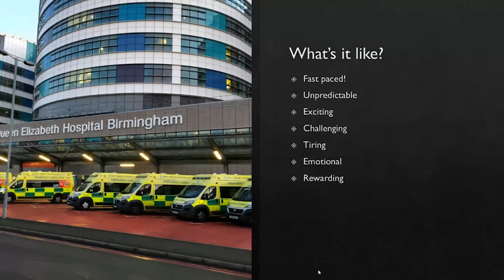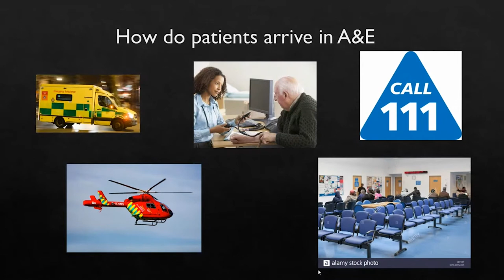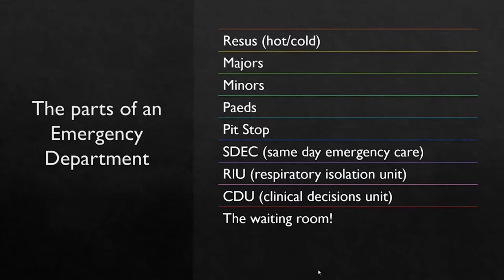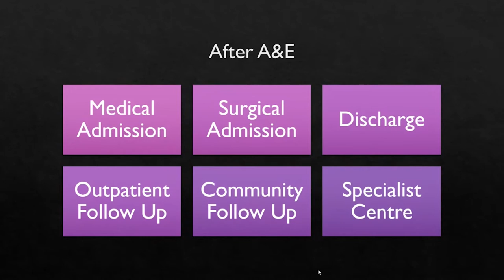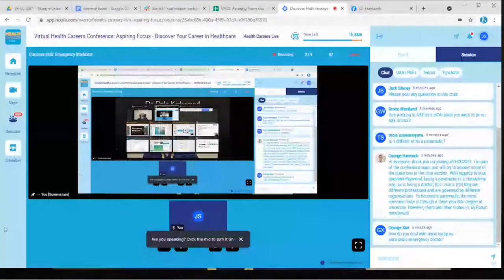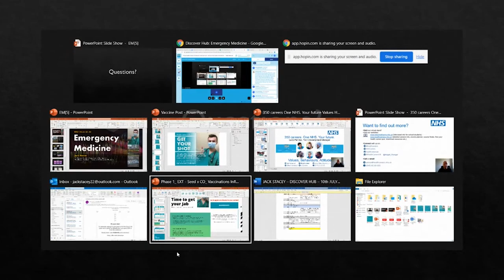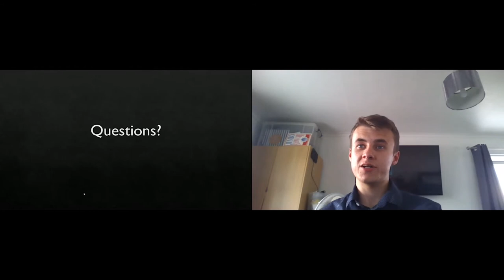VHCC2021: Discover Hub : Emergency Medicine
A taster of a couple of roles in Emergency Medicine!

Speakers - Jack Stacy , Rohan Gupti  and Dr. Dale Kirkwood

Virtual Health Careers Conference: Aspiring Focus - Saturday 10th July 2021